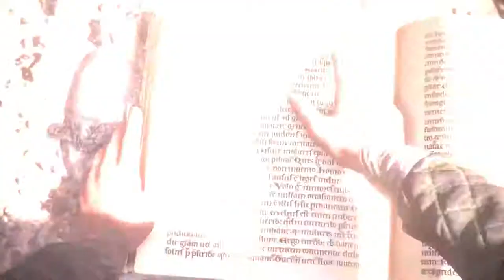[19] A PLAGUE TALE: Innocence | Der Heilung näher | PS4 Pro Let´s Play [deutsch/german]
Let´s play A PLAGUE TALE: Innocence PS4 Pro

A PLAGUE TALE: Innocence  Gameplay / Walkthrough

Frankreich, Mitte des 14. Jahrhunderts. Inmitten der Inquisition müssen sich Amicia und ihr kleiner Bruder Hugo einen Weg durch eine - von Krankheit und Hexenjagd gepeinigte - Welt bahnen, die gefährlicher nicht sein könnte. Vater und Mutter getötet, müssen sie Hilfe für Hugo finden, denn er ist sehr krank. Kommt mit auf eine nervenaufreibende Reise durch Europas dunkelste Epoche. Ich freue mich auf euch.

Spiel:     A PLAGUE TALE: Innocence